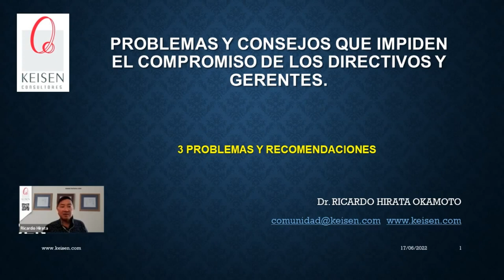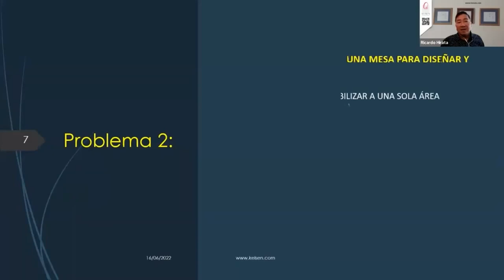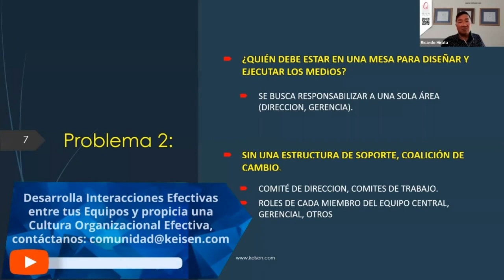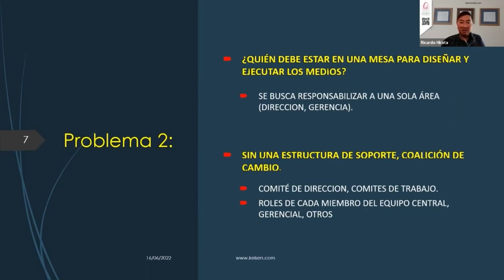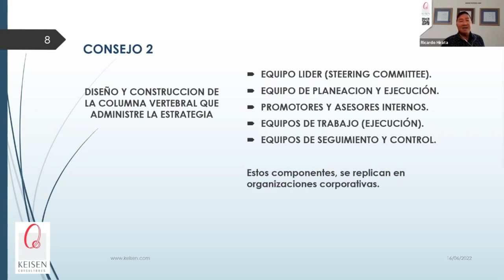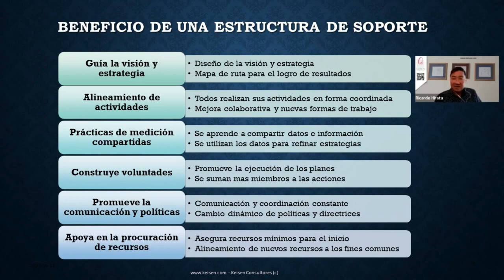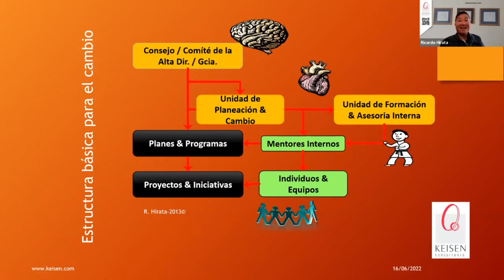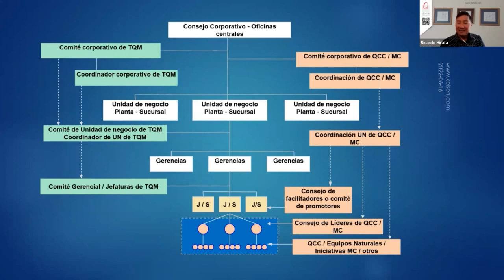085 - Tip 2. Para la Articulación de Mandos Ejecutivos: Fortalecer Estructura de Soporte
Existen razones por las cuales no existe un compromiso de los directores en las Organizaciones. En muchas ocasiones se busca responsabilizar a una sola área y no existe una estructura interna que sea la responsable de dar seguimiento y control a las estrategias que se proponen. En este video daremos un consejo para el diseño y el fortalecimiento de una estructura central que, de apoyo, seguimiento y control a los roles de cada miembro de los equipos que se definan. Daremos algunos ejemplos de cómo formar una estructura de soporte con la creación de equipos como: Equipo Líder, Equipo de Planeación y Ejecución, Promotores y asesores internos, Equipos de Trabajo y Equipos de Seguimiento y Control y te explicaremos también los beneficios de una estructura de soporte.